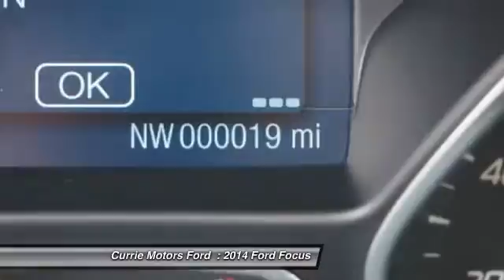2014 Ford Focus Frankfort, Chicago, Bolingbrook P2750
2014 Ford Focus SE

You've never felt safer than when you cruise with anti-lock brakes and stability control in this 2014 Ford Focus SE. Fit more in the trunk with the folding rear seat. Check out the rear spoiler on this ride! According to a review from CarsDirect, A new body in white employs high-strength steel for 55 percent of the structure, the highest of any U.S. Ford. Interested? Call today to take this vehicle for a spin!